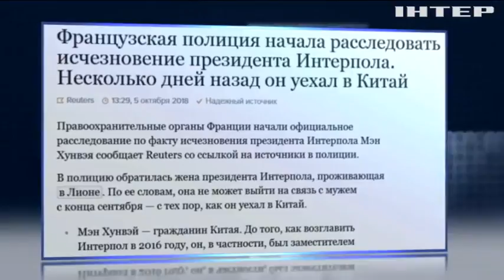Президент Интерпола уехал в Китай и пропал